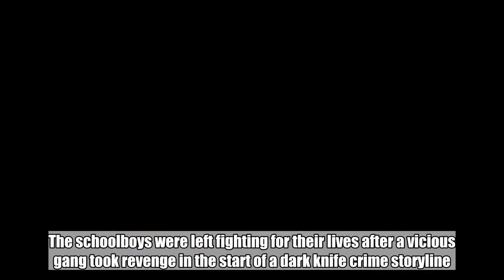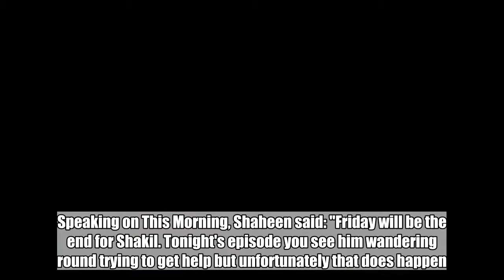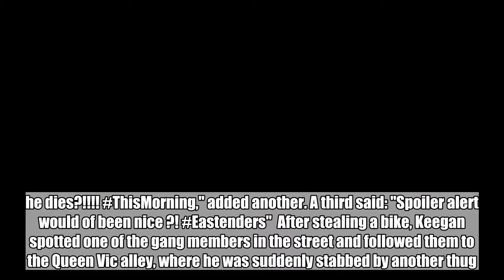Soap expert Sharon Marshall and actor Shaheen Jafargholi revealed Shakil's fate before warning viewe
Soap expert Sharon Marshall and actor Shaheen Jafargholi revealed Shakil's fate before warning viewers to mute their TVs WARNING CONTAINS SPOILERS:

EastEnders fans were furious today when This Morning dropped a massive spoiler about Shakil Kazemi's stabbing. On Monday night, viewers were horrified when Shakil and best friend Keegan Baker were stabbed in the Queen Vic alley. The schoolboys were left fighting for their lives after a vicious gang took revenge in the start of a dark knife crime storyline. But those who had managed to avoid spoiler and were unaware of Shakil's fate were angered when Sharon Marshall and actor Shaheen Jafargholi explained what happens in the rest of this week's episodes. EastEnders viewers who weren't in bits last night will be left in tears later this week when Shakil tragically DIES. Speaking on This Morning, Shaheen said: "Friday will be the end for Shakil. Tonight's episode you see him wandering round trying to get help but unfortunately that does happen. "You get to see the gory details of what happens which is so important at the minute." Outraged EastEnders viewers took to Twitter after the spoiler was announced. One viewer said: "Wait what did Sharon say?? Very last scene omg This Morning why are you spoilering Eastenders !?!?" "Wait wait wait... he dies?! ThisMorning," added another. A third said: "Spoiler alert would of been nice ?! Eastenders" After stealing a bike, Keegan spotted one of the gang members in the street and followed them to the Queen Vic alley, where he was suddenly stabbed by another thug. As Keegan collapsed to the floor, struggling to breathe due to the wound in his neck, he was shocked to see his best mate Shakil had also been stabbed and was bleeding profusely. Video Loading Video Unavailable Click to play Tap to play The video will start in 8Cancel Play now The powerful scenes were devastating to watch but were highly praised by EastEnders fans for drawing attention to such a serious issue - with Shakil set to die later this week. The whole of Albert Square is left shaken by the horrific attack - with Mick Carter and Masood Ahmed amongst those thinking they could have done more to save Shakil. Shaheen admitted he felt the responsibility over the major storyline and had worked closely with Brooke Kinsella and the Ben Kinsella Trust team. On leaving the soap, he said: "It's going to be weird - I’ve been there for two years now and made so many incredible friends and family. "Like anything all good things come to an end, it's the nature of these kind of shows, characters come and go. "I feel so blessed to be able to leave with such an incredible storyline that means so much." *This Morning airs weekdays on ITV at 10.30am